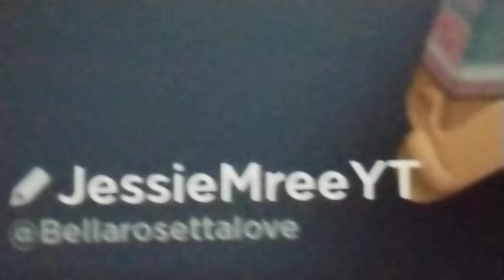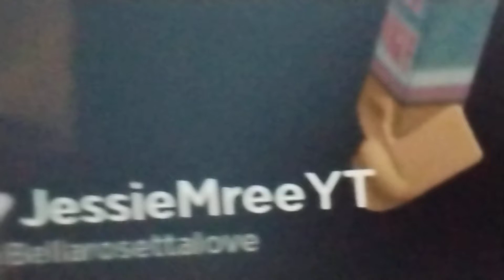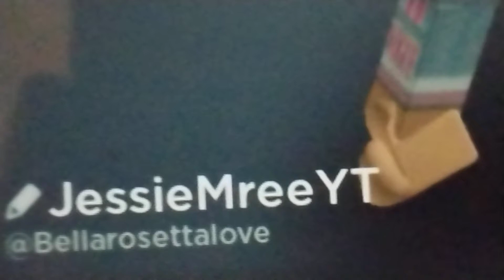My song Rose Winter